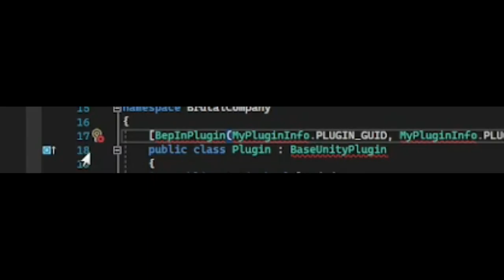i love coding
gl,k;fxmti9hju9ixrlnfkr.rej8i9udoht9uhehniojumiiyoyiu)OOU"RWEFFUJCNJINJGKJIDIDJDGNMIKEJMWHIATDOJYMIUMRANADDRNEFERNIENINCA"TNAIDDAFEREFENECINFYOUWEON"TLETMEFYIOUJFCIKNGIJSUPIDGMRELf"NMONJEMEYEDTIKESOCHSIJREDBITCH